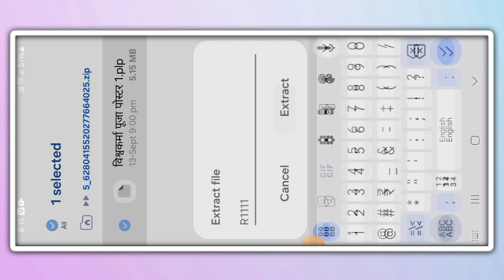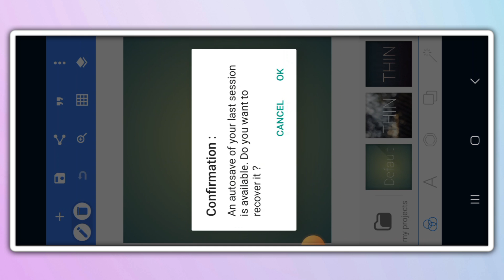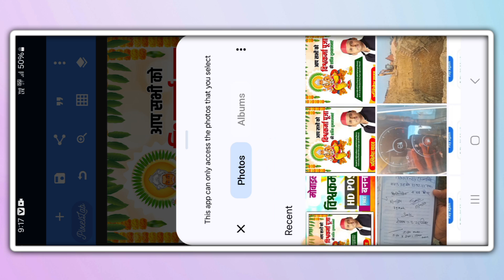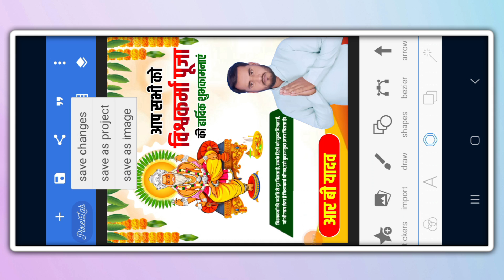Vishwakarma Puja Ka Poster Kaise Banaye//मोबाइल से विश्वकर्मा पूजा पोस्टर बनाना सीखे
Talegram Link:-

PLP file Add Video:-

PLP PNG Dawnload Video:-